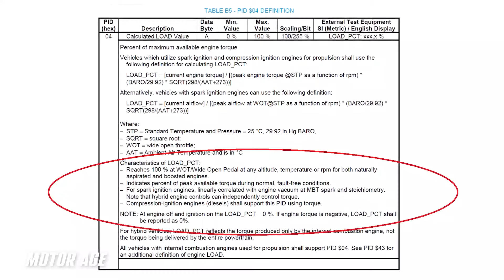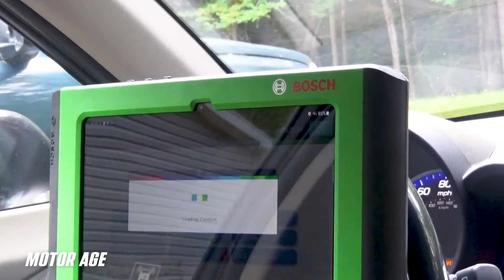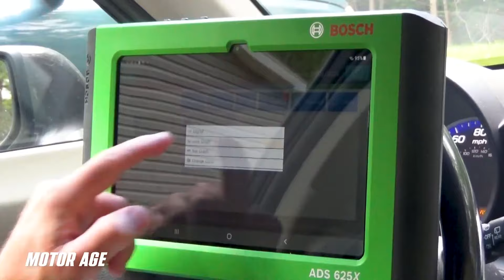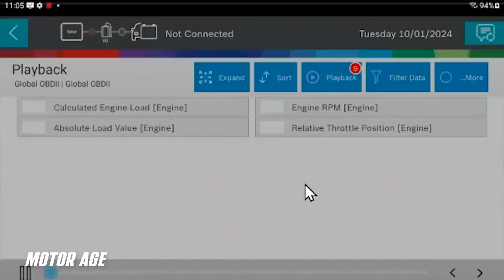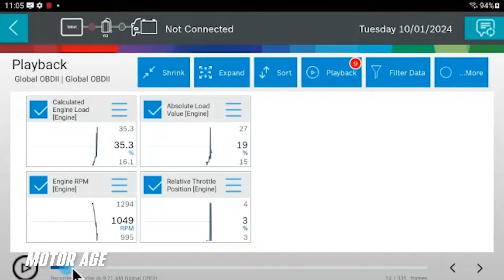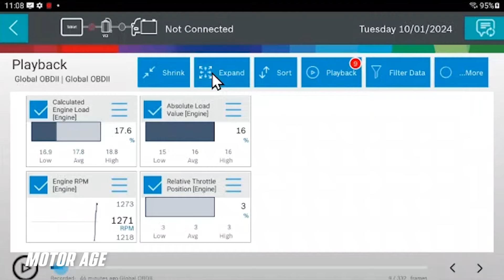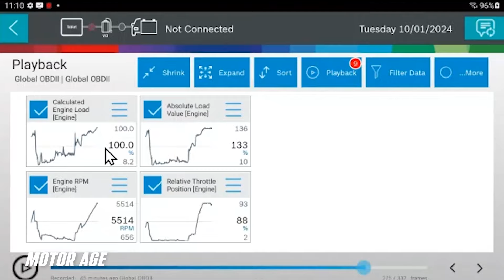Mastering Diagnostics #18: Calculated Load vs. Absolute Load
Motor Age Technical Editor, Brandon Steckler is back again with some more diagnostic nuggets from the driver’s seat. This time reflecting on the value of the frequently under-utilized PIDs, Calculate Load and Absolute Load.

In this video Steckler reveals his regurgitated interpretation of the somewhat wordy SAE definition of each PID. Why?... So, techs will leverage them preliminarily in their driveability diagnostic approach.

Both the Calculated Load (CALC_LOAD or ENG_LOAD) and Absolute Load (ABS_LOAD) PIDs hold value in the diagnostic evaluation of the engine’s breathing capability. Meaning they both tell a similar story, but in a different language.

Calculated Load reflects how the engine is breathing during WOT at any point in time (regardless of elevation, engine temperature, air temperature, or rpm). This value represents available torque capacity, and it is compared to the engine’s maximum torque capacity (as in “100%”). The outcome is basically an expressed percentage value of maximum breathing capability.

Absolute Load is based on the engine’s swept volume. For instance, a 3.0L engine is said to be 100% volumetrically efficient if it moves 3.0L liters of air in one engine cycle. If we turbo charge that same engine, it can move far more air (because it is being force-fed under pressurized induction from the turbo charger). That engine (under full boost) may reflect 190% Absolute Load but, that is the most it can breathe (meaning, 100% Calculated Load).

Stick with Brandon in this video as he captures basic OBD2 global data from a scan tool from a normally functioning 2.3L turbocharged engine, and then when the turbo charger has been disabled. What do you expect to happen? Tune in to this episode of Mastering Diagnostics with Brandon Steckler and find out if your hypothesis is correct!

Each issue is packed with in-depth technical articles from experts, brief tech tips and repair strategies, TSBs, and much, much more!

DID YOU KNOW? Motor Age offers a library of ASE Certification training materials. Motor Age Training's books, practice tests and video resources are edited by ASE Master Technicians with years of experience in repair processes. Each product is designed to help you prepare for and pass your ASE certification exam – GUARANTEED. CLICK HERE TO FIND OUT MORE: